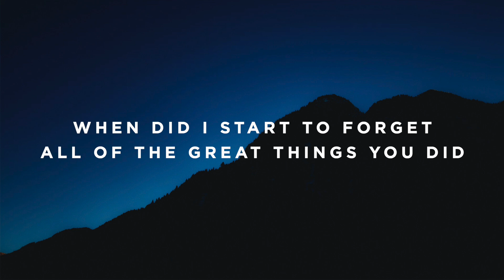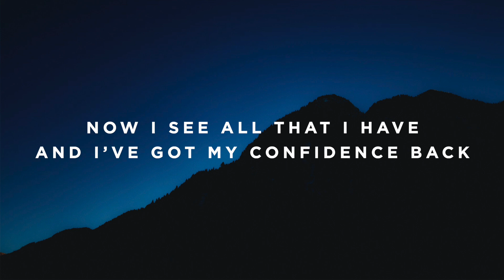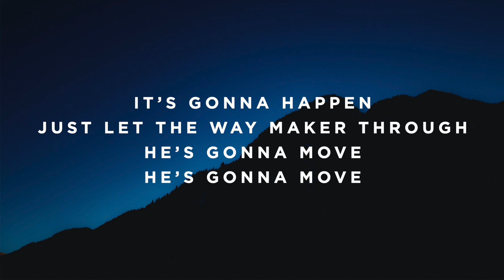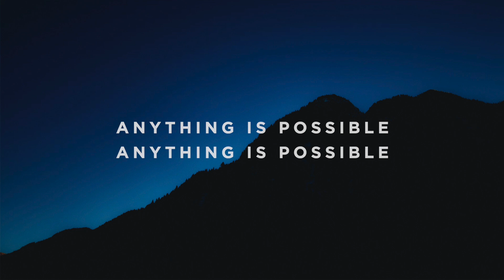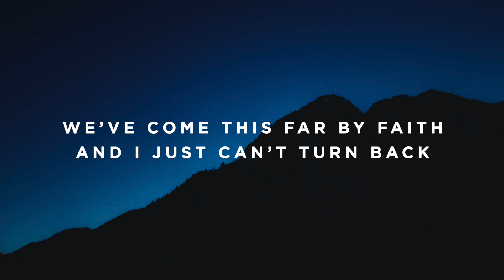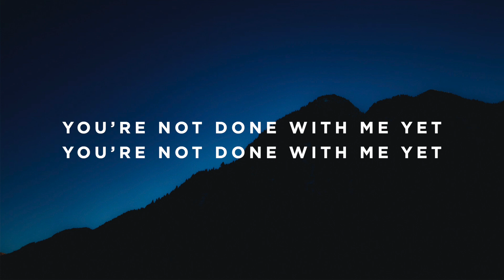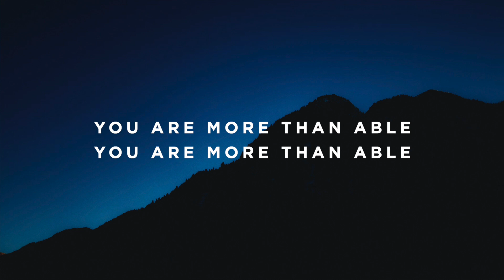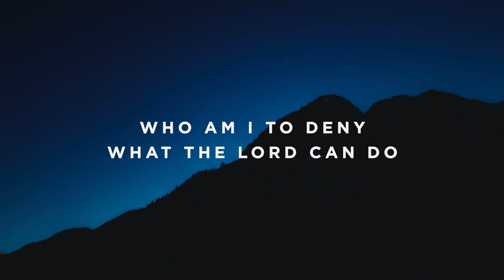More Than Able - Original Key - D#/Eb - Instrumental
The Worship Portal's Jeff Choi plays “More Than Able” by Elevation Worship & Maverick City Music.

Timestamps:

Vamp - 0:00
Intro - 0:04
Verse 1 - 0:24
Verse 2 - 0:44
Chorus 1- 1:04
Turnaround - 1:43
Verse 3 - 1:53
Chorus 1 - 2:13
Bridge 1 - 2:53
Bridge 1 - 3:12
Bridge 1 -  3:32
Refrain 1 - 3:52
Refrain 1 - 4:12
Refrain 1 - 4: 31
Tags - 4:51
Instrumental - 5:01
Chorus 1 - 5:21
Bridge 2 - 6:06
Bridge 3 - 6:26
Bridge 4 - 6:48
Bridge 4 - 7:08
Bridge 4 - 7:28
Tags - 7:49
Chorus 2 - 8:07
Tags - 8:50
Ending - 9:07